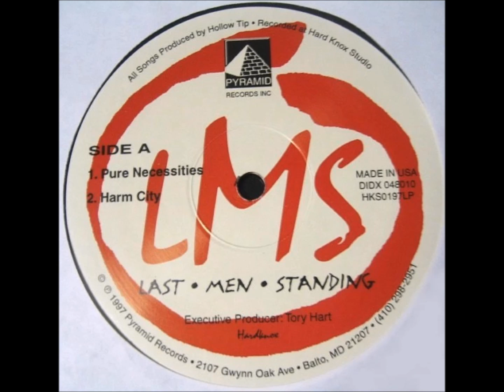L.M.S. - Visions Of Making Millions